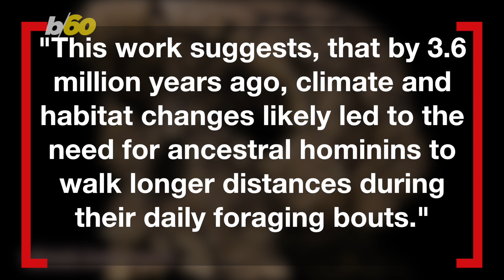3.6 Million-Year-Old Footprints Suggest Early Human Ancestors May Have Learned to Walk Upright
The heated debate over whether or not our earliest ancestors walked like we do or walked in a crouched position much like a chimpanzee or gorilla, may finally have its answer. For more on the story here is Zachary Devita.